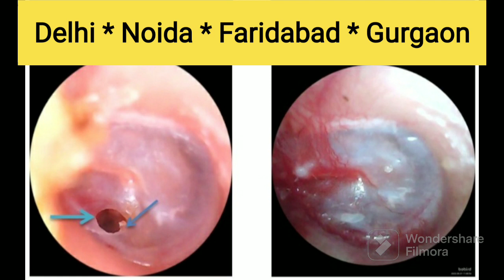A happy young student from Orissa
A young student from Orissa who was suffering from Left csom with ear discharge and hearing loss from. two to three years. He had been advised surgery from all the doctors he met in Orissa.. he found us through YouTube and got treated with our non-surgical ECnG method . His hearing got improved along with complete healing of his ear drum..